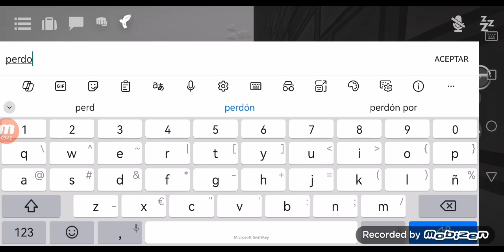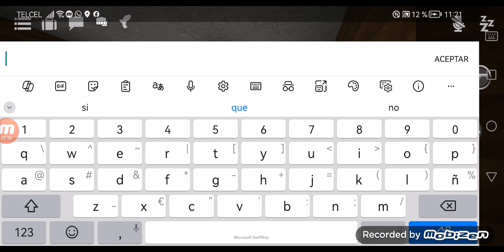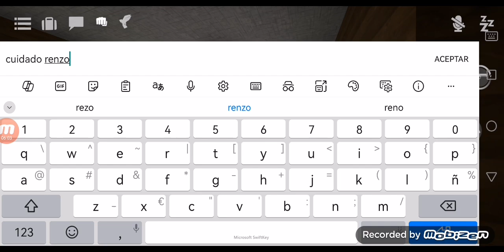Ramón, papelerin y Scoutsito tregua y admins del grupo